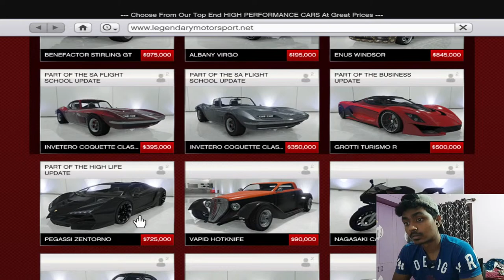Lets Play GTA 5 Story Mode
Join me as I embark on epic adventures, tackle challenging missions, and engage in intense multiplayer battles. Let's play, explore, and create gaming memories together!